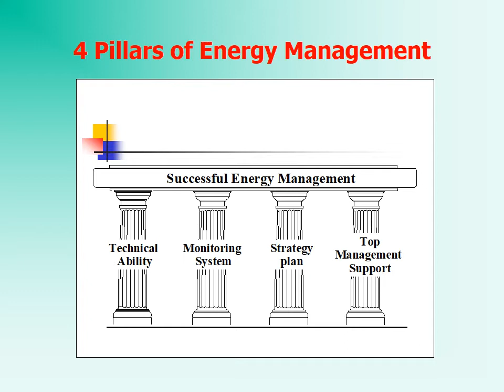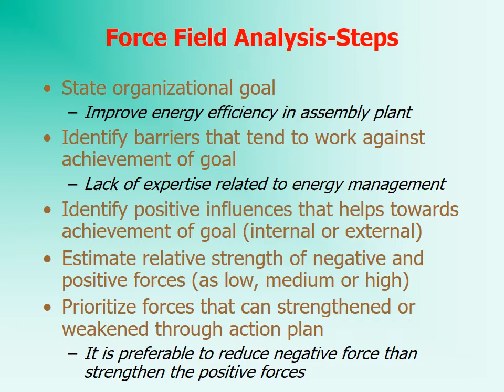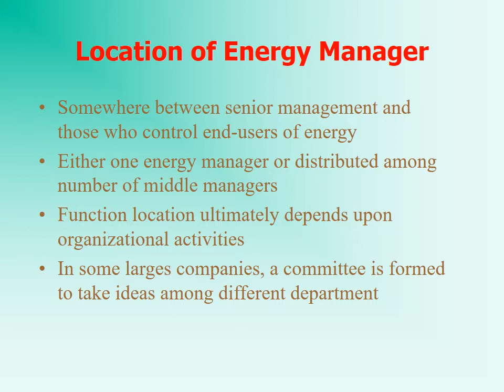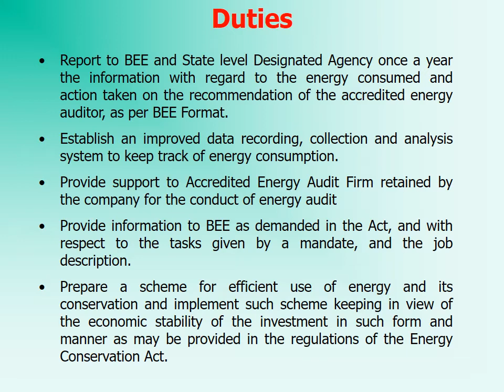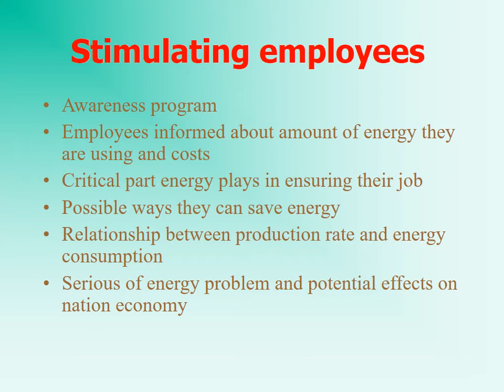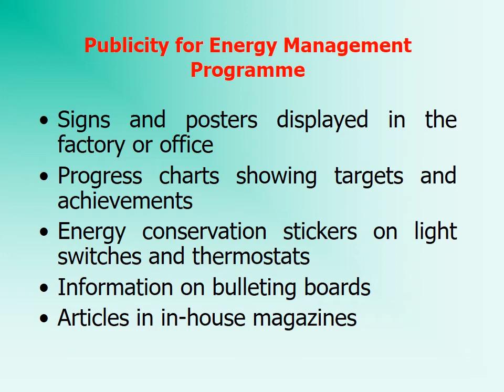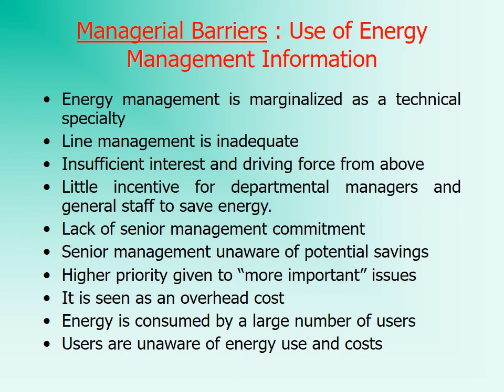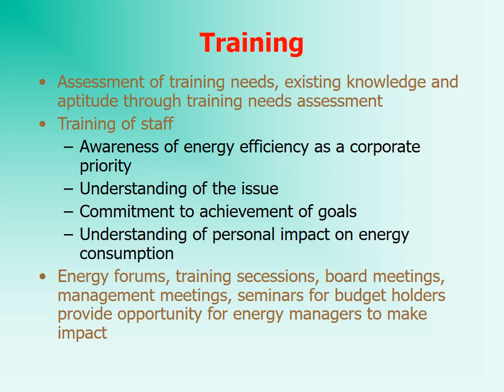BEE EMEA Exam Energy Action planning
21st National Certification Examination
Certified Energy Auditor Exam
Bureau of Energy Efficiency
How do I become an energy auditor
What is the role of energy auditor
Energy Management Centre Kerala
ONLINE TRAINING FOR BEE ENERGY AUDITOR EXAM
Energy Auditors Training Course
Energy auditor exam books
National Certification Exam for Energy Manager
Energy Management Training
Certified Energy Auditor Certification Practice Test